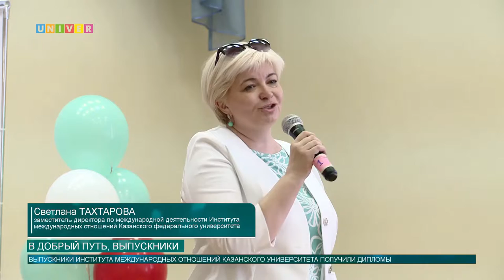В добрый путь, выпускники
В Казанском федеральном университете продолжается вручение дипломов. На очереди выпускники институтов международных отношений и геологии и нефтегазовых технологий. Подробнее в нашем сюжете.